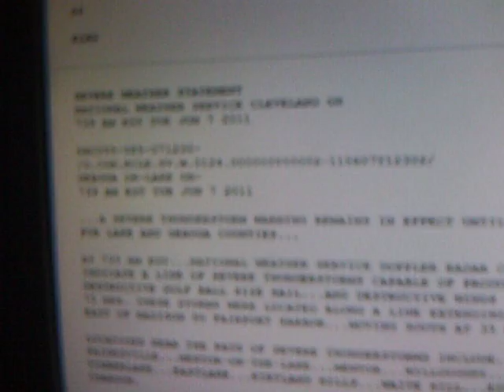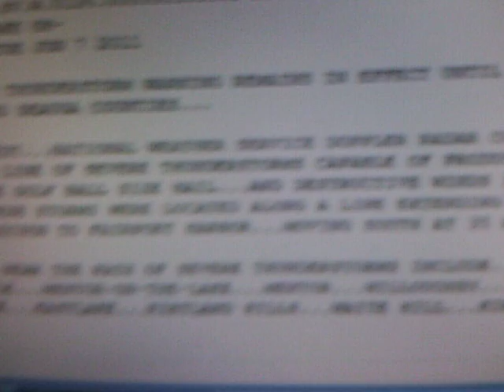Morning Severe Thunderstorm Event-Kirtland, Ohio-June 7, 2011-Part One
A complex of severe thunderstorms known as a mesoscale convective system (MCS) developed around Lake Huron and southern Ontario Province of Canada during the early morning hours. This MCS then moved south and southeast across Lake Erie and onshore in northern Ohio between 7:30AM and 8AM. The MCS was into central Ohio by noon. Damaging winds of 60 to possibly in excess of 70mph occurred along the leading edge of this MCS because it formed into a squall line. Scattered trees and power lines were knocked down across the region.The cause of the MCS was an upper level ridge of high pressure/heat wave moving across the midwest combined with fast jetstream winds along the rim of the heat wave. This tends to allow complexes of thunderstorms to form along the northern and eastern rim of the heat and then move south and southeastward along the rim of the advancing heat.